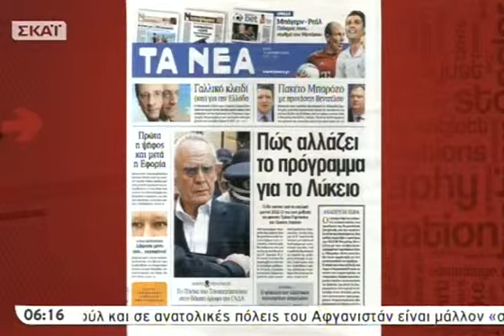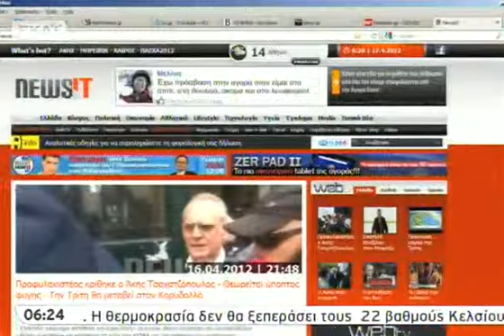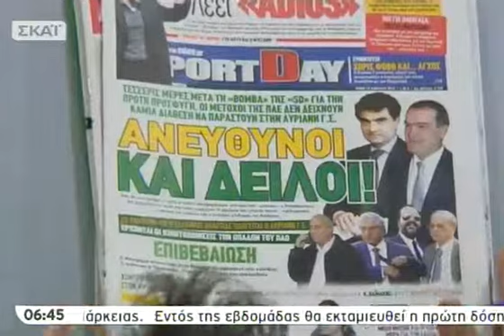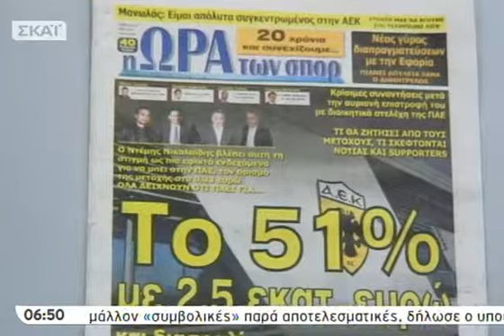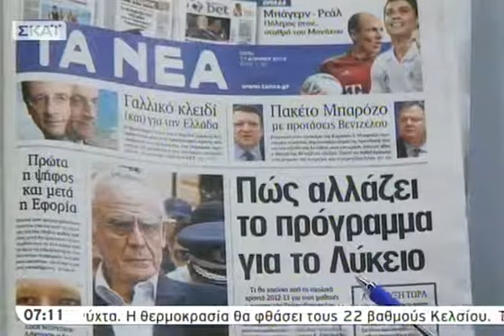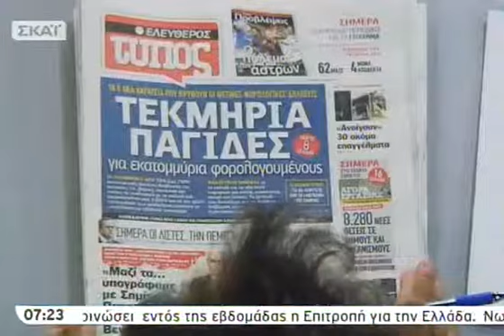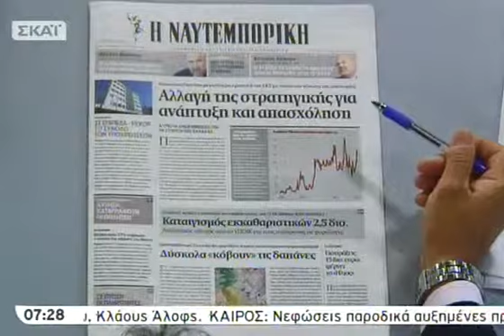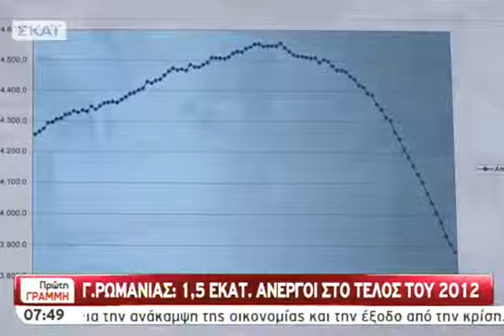Πρώτη Γραμμή A' - 17/04/2012